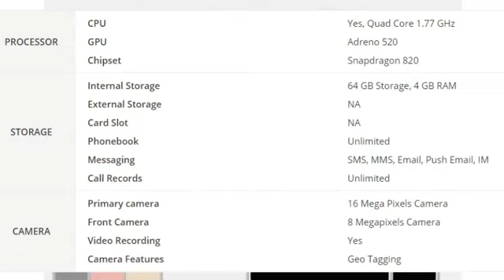Nokia Z2 Plus_Best Price in India 2017, Specs & Review_1.77 GHz 4GB RAM Snapdragon 820 processor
Nokia, once the biggest mobile phone brand is expected to renter the smartphone segment again and might unveil a smartphone, Nokia Z2 Plus in 2017. The device will be powered by 1.77 GHz Octa core Qualcomm Snapdragon 820 processor coupled with 4GB RAM and will run ANdroid 6,0 OS. Not much else is known about it as of now.

Nokia Z2 plus Smartphone was launched in February 2017, comes with a N/A-inch N/A with a resolution of N/A pixels at a pixel density of N/A pixels per inch. The screen is not protected by a Scratch Resistant display.

The phone is powered by a 1.77 GHz Octa core Qualcomm Snapdragon 820 processor and it comes with 4 GB of RAM. What this means is the processor has Octa cores in the CPU and 4 GB of RAM ensures the phone runs smoothly with multiple applications open simultaneously. The Nokia Z2 plus also packs in a graphics processor. and does not support expandable storage.
NOKIA Z2 PLUS SPECIFICATIONS
GENERAL
Operating System Android OS, v7.0 (Nougat)
Device type Smartphone
ANNOUNCED
Global Release Date 2017, Rumored
Indian Release Date 2017, Rumored
BODY
Dimensions NA
Weight NA
DISPLAY
Technology (Display Type) IPS LCD
PROCESSOR
CPU Yes, Quad Core 1.77 GHz
STORAGE
Internal Storage 64 GB Storage, 4 GB RAM
External Storage NA
Card Slot NA
Phonebook Unlimited
Messaging SMS, MMS, Email, Push Email, IM
Call Records Unlimited
CAMERA
Primary camera 16 Mega Pixels Camera
Front Camera 8 Megapixels Camera
Video Recording Yes
Camera Features Geo Tagging
MULTIMEDIA
Audio Player MP3, WAV, eAAC+, FLAC player
Video Player MP4, H.264 player
Games Yes
FM Radio NA
Speakers Yes
Audio Jack 3.5mm Audio Jack
BATTERY
Type Non-removable Li-Ion 3000 mAh battery
Stand by NA
Talk time NA
CONNECTIVITY
GPRS Yes
Edge Yes
WLAN Yes, Wi-Fi 802.11 a/b/g/n, dual-band, Wi-Fi Direct, hotspot
Bluetooth Yes, v4.2, A2DP
GPS Facility Yes, Yes, with A-GPS, GLONASS
Browser HTML5
3G Speed HSPA
NETWORK SUPPORT
3G HSDPA 850 / 900 / 1900 / 2100 MHz
2G GSM 850 / 900 / 1800 / 1900 MHz
4G VoLTE